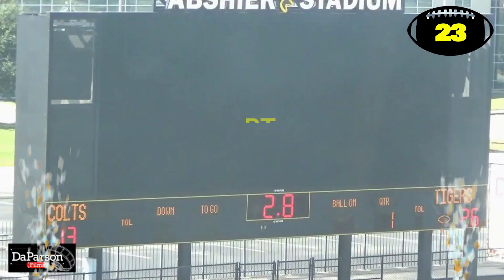Enlightening Interview With The Owner Of A Medellin Colombia Website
Enlightening Interview With The Owner Of A Medellin Colombia is the website that we're discussing. This is my latest interview with the Owner Of A Medellin Colombia Website called Lots of good info on travel from the US to Medellin Colombia and information on Colombia in general. Again, it's called So, if you're researching travel to Medellin Colombia, this is a good travel website about Medellin and colombia news as well.

Mi objetivo final es motivar a otros a viajar. Realmente creo que viajar cambia quién eres para mejor. Perspectivas diferentes; realidad diferente. Espero motivar y alentar a otros a obtener su pasaporte y explorar nuestro país y el resto del mundo.